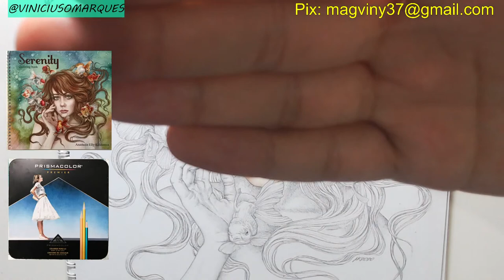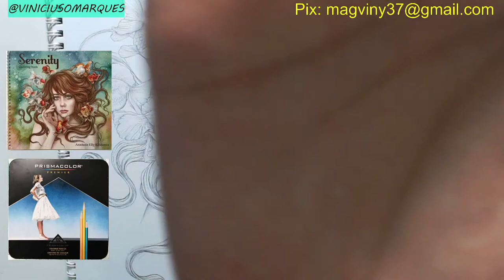🔴 voltamos LIVE COLORINDO SERENITY COM PRISMACOLOR